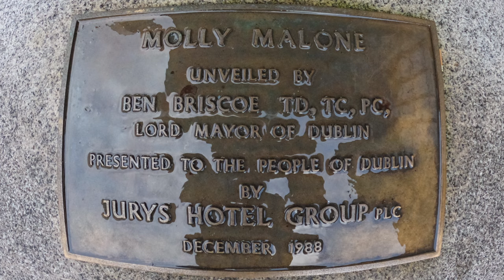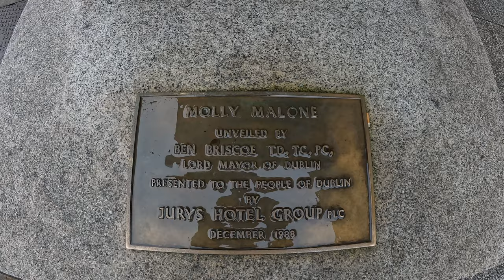Molly Malone Statue, Dublin Ireland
The Bronze statue of a fictional fishmonger named Molly Malone, the star of a well known Irish song located in Suffolk St, Dublin
Also known as 'The Tart with the Cart' or 'The Trollop With The Scallops'
Designed by Jeanne Rynhart